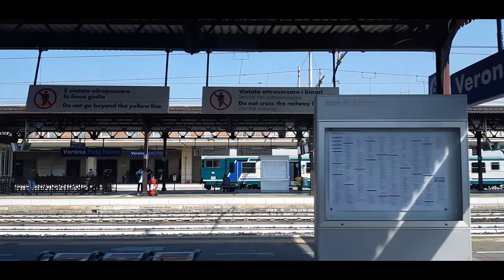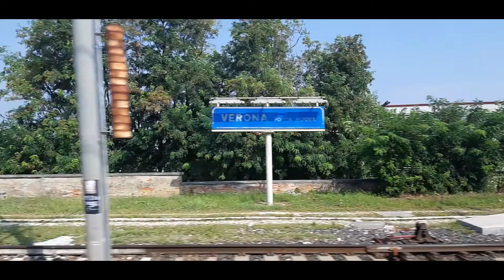Arrivo e partenza a bordo di Italo Treno alla Stazione ferroviaria di Verona Porta Nuova.